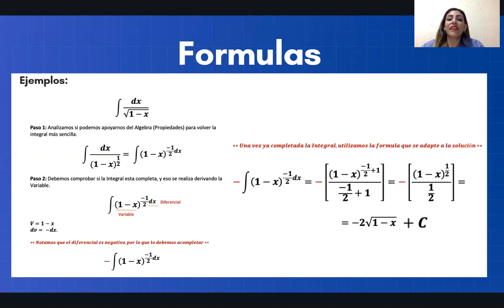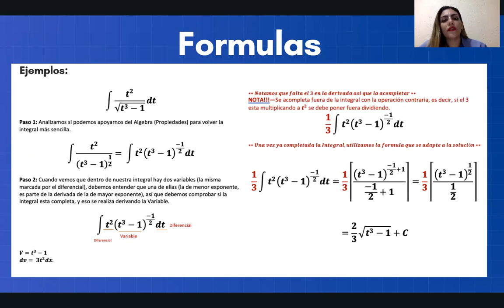Calculo Integral: Integrales P2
MEd. Gabriela Gamboa Castillo